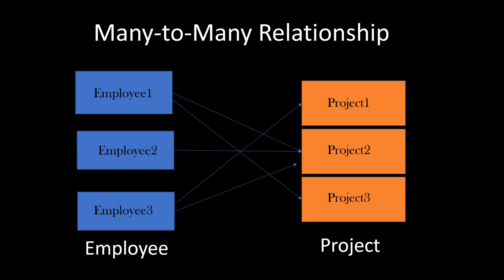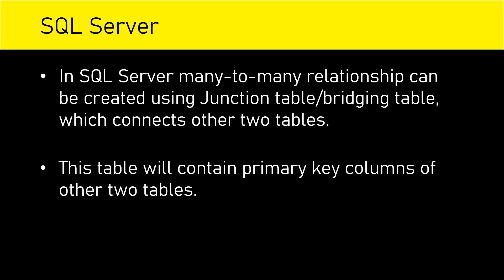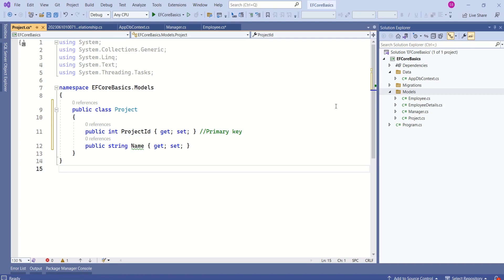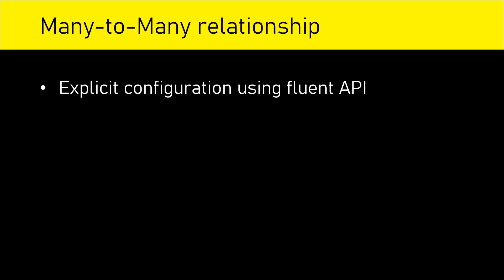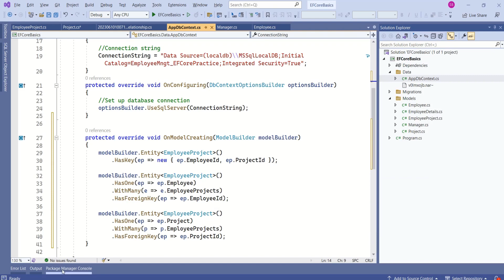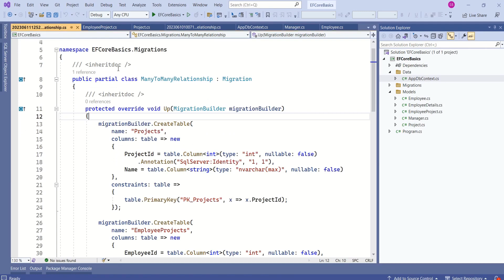Part-12: Many-to-Many Relationship in entity framework core | Entity framework core 7.0 tutorial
This video will help you understand Many-to-many Relationships in entity framework core:
- What is Many-to-many Relationship in entity framework core?
- How to set up Many-to-many relationship in entity framework core?
- Principal entity
- Dependent entity
- Primary Key
- Foreign key
-Joining entity

Entity Framework core 7.0 tutorial
Ef core
e f core
Relationships in entity framework core
many-to-many relationship in entity framework core
principal entity
dependent entity
reference navigation property
primary key
foreign key
many to many relationship